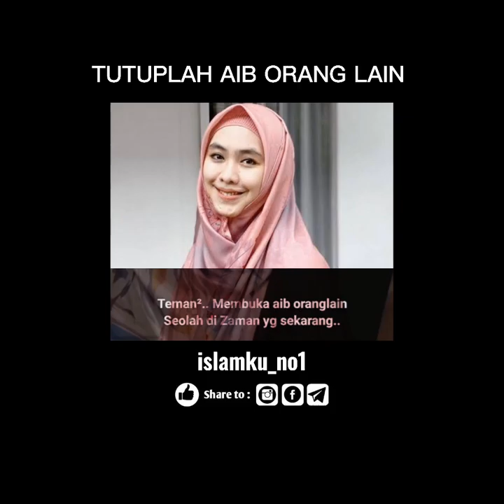TUTUPLAH AIB ORANG LAIN || USTADZAH OKI SETIANA DEWI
SIAPA MENUTUPI AIB ORANG LAIN, ALLAH AKAN TUTUP AIBNYA DI HARI KIAMAT

لا يستر عبد عبدا في الدنيا إلا ستره الله يوم القيامة

"Tidaklah seseorang menutupi aib orang lain di dunia, melainkan Allah akan menutupi aibnya di hari kiamat kelak."

(HR. Muslim)

Snack video : 1. Kode undangan [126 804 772].
Syukron katsiron ❤️🙏

Semoga bermanfaat 👍🏻☺️
Jangan lupa bersholawat hari ini

الَّلهـُمَّ صَلِّ عَلىَ سَيِّدِـناَ مُحَمَّـدٍ
Support 4k akun ini ya😇👇
Pakai
Support juga akun ke 2 🙏👇

Ambil baiknya buang buruknya 😇Free Save,share and Repost